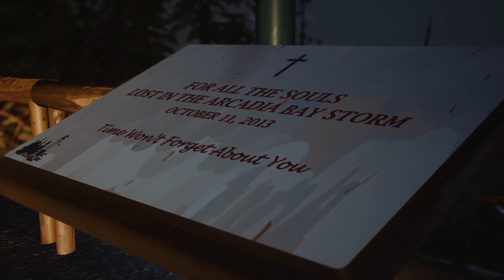Life is Strange 2 playthrough episode 1 part 6